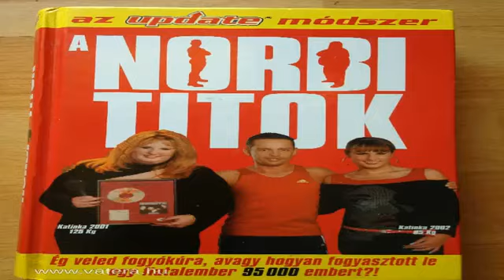Norbi elhizasanak titka